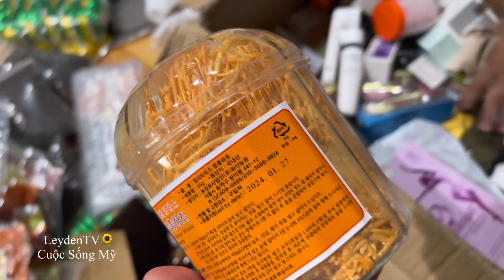Khui 8 Thùng Đồ Từ Việt Nam Qua Tới Mỹ Mừng Húm Còn Nguyên Vẹn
Về đến nhà rồi cả nhà ơi, mặc dù mệt lắm luôn nhưng hai vợ chồng cũng gán khui 8 thùng đồ cho iên tâm sợ để bị hư hihi.